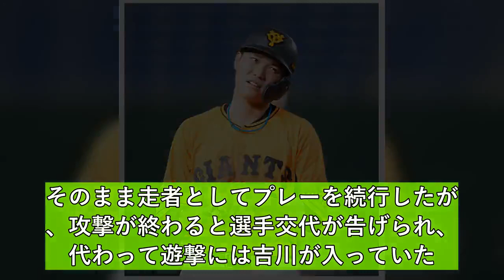【巨人】坂本勇人が右手親指末節骨骨折で離脱へ